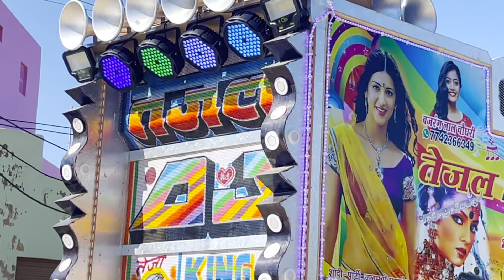O Pata Nahi Ji Konsa Nasha karta Hai !! Titliyan Song !! DJ Dance !! Bollywood Song